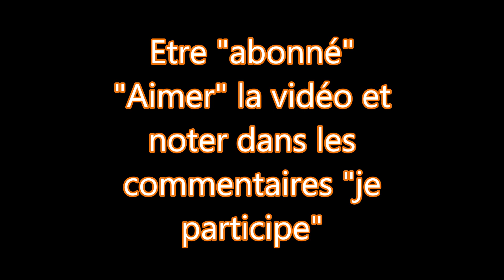Chasse "CHEVREUILS" et "CONCOURS" en Bretagne 28-12-2016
Je prélève un brocard de 23 kgs sur une commune voisine.
Concours en fin de vidéo et pour participer:
    - aimez la vidéo "pouce bleu"
    - notez dans commentaire "je participe"

Bonne chance à toutes et à tous et je déterminerai les 3 gagnants par tirage au sort sans contrôle huissier :) mais en filmant le tirage.